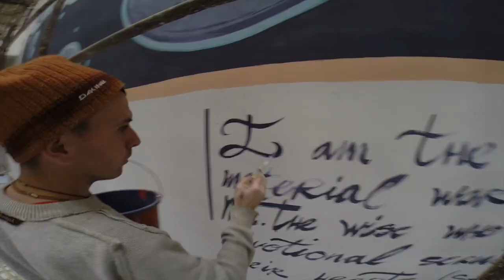Vedic cosmology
Nasimo mural in India, Mayapur 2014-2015
Video by Carocandra das